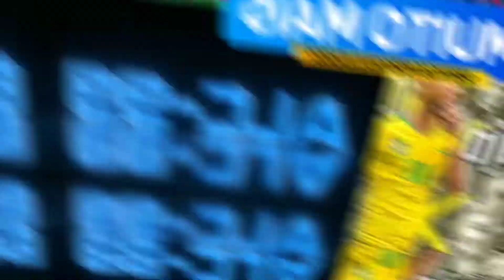🟡 INTRO PARA CANAL DE NERDS : OUTRO NERD 🔵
👤 | Designer Gráfico
📷 | Thumbmaker